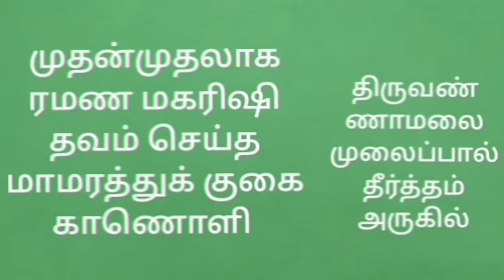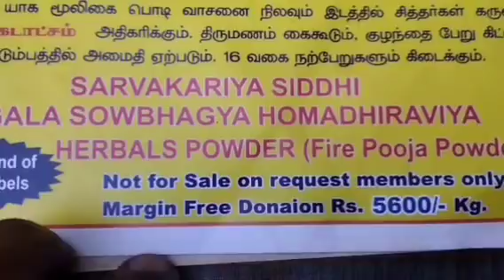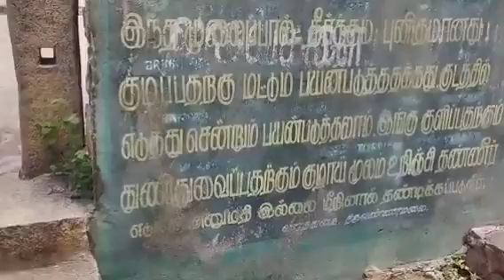22.5.22,ரமண மகரிஷி மாமரத்து குகை,உமா சகஸ்ரம், முலைப்பால் தீர்த்தம்,MANGO TREE CAVE,THIRUVANNAMALAI